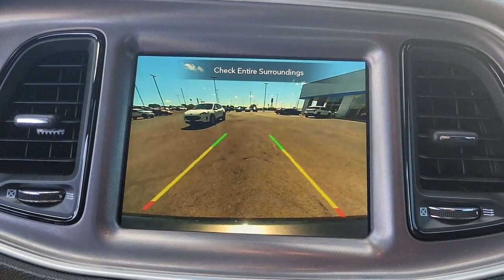2020 Dodge Challenger Muskogee, Tulsa, Broken Arrow, Owasso, Claremore, OK 2403B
Granite Pearlcoat Used 2020 Dodge Challenger available in Muskogee, Oklahoma at Jay Hodge Chevrolet. Servicing the Tulsa, Broken Arrow, Owasso, Claremore, OK area.
2020 Dodge Challenger R/T Scat Pack - Stock#: 2403B - VIN#: 2C3CDZFJ6LH110528

Experience the TOTALLY NEW Jay Hodge Chevrolet in Muskogee!!!Recent Arrival! 2020 Granite Crystal Metallic Clearcoat Dodge Challenger R/T Scat Pack RWD 8-Speed Automatic SRT HEMI 6.4L V8 MDS This Dodge Challenger has many features and is well equipped including.CARFAX One-Owner.We are open for business and were prioritizing your health and safety. Test drives delivered to your home or work deals made over the phone or email complimentary delivery of vehicles and paperwork. From the comfort of your home you can shop get pricing and trade value. We will deliver your vehicle and paperwork.